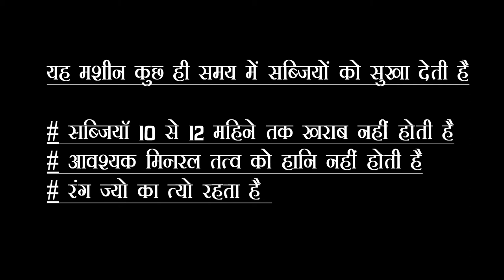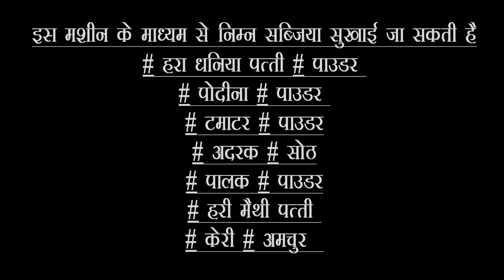Vinayak Studio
वेजिटेबल ड्रायर मशीन सब्जियों को सुखाने की मशीन इससे सुखी सब्जियां लगभग 2 साल तक खराब नहीं होती है सब्जियों को कटिंग करके साफ पानी से धोकर इस मशीन की ट्रे मैं रख देते हैं कुछ घंटों में सब्जियों में से पानी की मात्रा शुन्य हो जाती है और वह सब्जियां ड्राई हो जाती है जब सब्जी में पानी नहीं रहेगा तो वह खराब नहीं होती है इस मशीन में सब्जियों को निश्चित तापमान पर चुकाया जाता है क्योंकि सब्जी में पानी होता है हिट की वजह से सब्जियों में वाष्पन क्रिया स्टार्ट हो जाती है जिन्हें सेंसर की मदद से मशीन से बाहर कर दिया जाता है यह फुली ऑटोमेटिक होता है मशीन का तापमान नियंत्रण करने के लिए भी सेंसर लगे हुए हैं